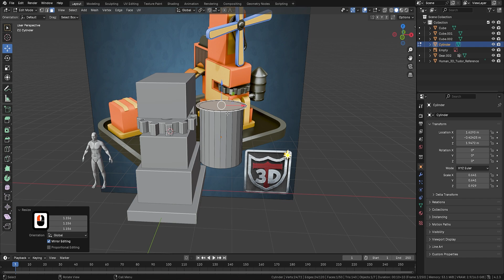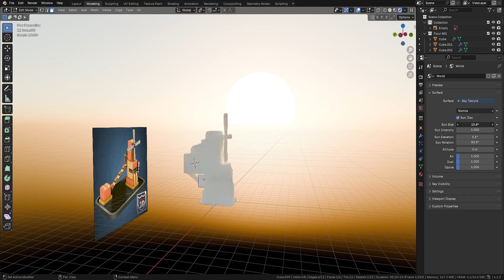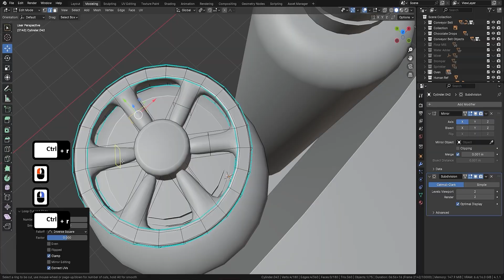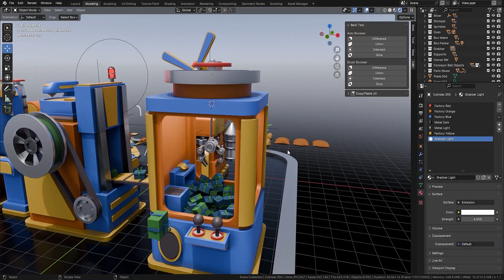Blender Beginners Masterclass the Cookie Factory Introduction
Master Blender 3D & More with 3D Tudor: Celebrating 250,000 Students Worldwide!

🚀 Embark on your 3D modeling journey with Blender 4 and earlier versions through our in-depth courses. Designed for enthusiasts at every skill level, we provide expert guidance for beginners and advanced users alike. Our curriculum is especially renowned for its comprehensive coverage of Geometry Nodes, making it the go-to resource for mastering this vital aspect of Blender!

🔗 Find All My Useful Links in One Place

Visit 3DTudor's Link Hub for easy access to all my resources and social media channels

Your Likes & Subscriptions Fuel My Passion!
Together, let's make 3D modelling a fun and engaging journey!

🎓 Expand Your Skills with 3D Tudor Courses on Multiple Platforms

Skillshare: Get 14 days of free premium access with my referral

Join the Blender Community Movement!

Discover More on My Other Platforms

Discover the World of 3D Modeling with 3D Tudor: Your Ultimate Resource for Blender 4 & Beyond

🌐 Welcome to the 3D Tudor YouTube Channel – your one-stop destination for mastering Blender 4 and earlier versions, with a special emphasis on Geometry Nodes. I'm Neil, the passionate founder of 3D Tudor, joined by expert Lukas. Together, we're dedicated to delivering comprehensive, easy-to-follow guides on Blender and Unreal Engine 5.

🔥 Our channel stands out as a leading authority in 3D modeling. We offer in-depth tutorials on Blender's latest features, including a specialized focus on Geometry Nodes – the groundbreaking tool for procedural modeling. Whether you're exploring Blender for the first time or advancing your skills in Unreal Engine 5, our content caters to all levels.

✨ At 3D Tudor, we're committed to providing you with the best resources for game design and 3D art. Our tutorials and courses cover the full spectrum – from Blender's robust modeling tools to Substance Painter's detailed texturing techniques, and into the immersive world of Unreal Engine 5 for game asset creation and environment design.

We regularly update our content with the latest trends and techniques in Blender and Unreal Engine. Join our growing community of learners and creators, and embark on a journey to transform your 3D modeling dreams into reality.